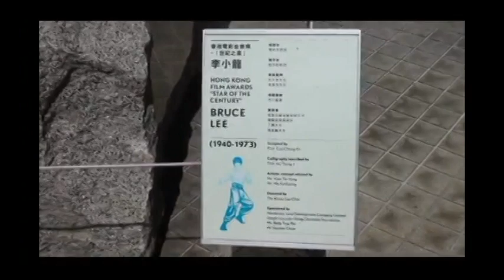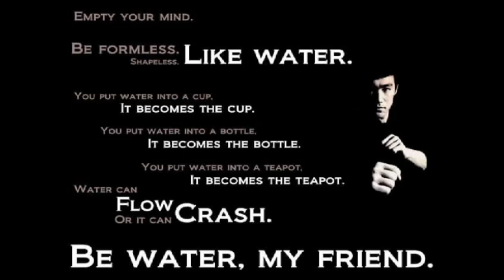Sijo Bruce Lee statue | Hongkong | Sifu Vikith M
The Bruce Lee statue in Hong Kong is a memorial figure of deceased martial artist, Bruce Lee. The Hong Kong memorial was built on behalf of Bruce Lee, who died on 20 July 1973 at the age of 32

hello friends,

In this playlist i wil explore all my martial arts skills & training video all forms of martial artists are welcome if you wana part of my channel .